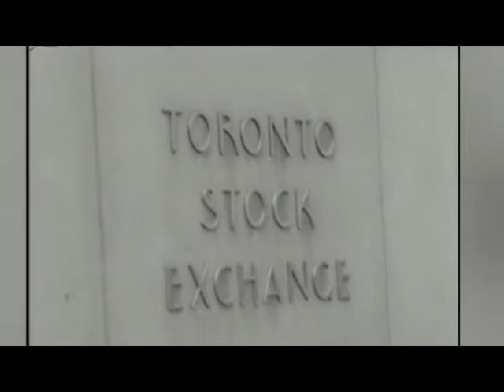Tom Mitchell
Video clips from CTV and K.